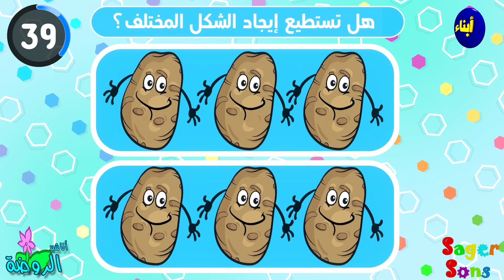أناشيد الروضة - لعبة البحث عن الصورة المختلفة ( 8 ) - العاب تعليمية للاطفال - الايموجي المختلف